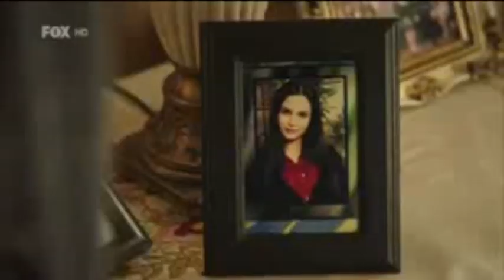Salih Demirkıran Karagül ( Kenanın koruması )